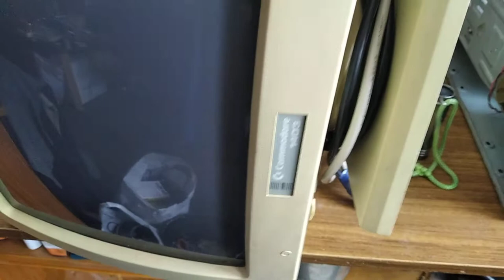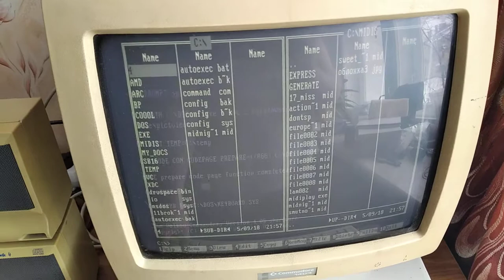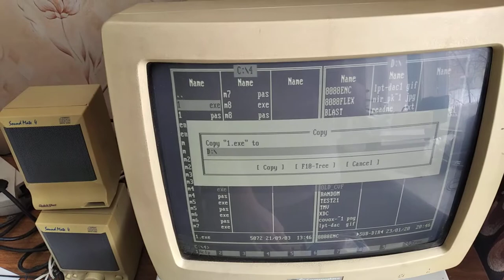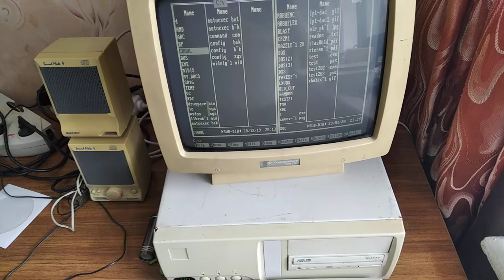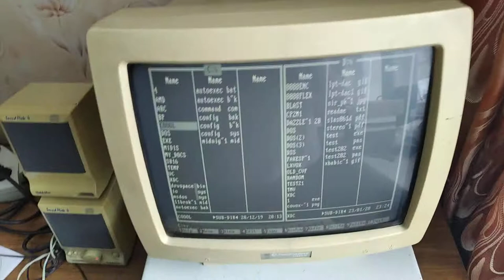Ископаемый 80386-й ретро-компьютер в ржавом корпусе